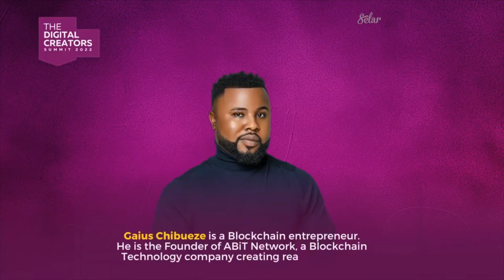Gaius Chibueze: Prospering in an emerging economy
Gaius Chibueze, popularly known as Bitcoin Chief, is one of the first Africans who bought Bitcoin over a decade ago and has since established himself as the leading voice on cryptocurrency and the blockchain economy in Africa. In this session, he shares his story on how cryptocurrency has radically changed his life as well as that of countless Africans and how anyone can get started with it. He also makes a case for how anyone can profit massively from crypto if they know how.